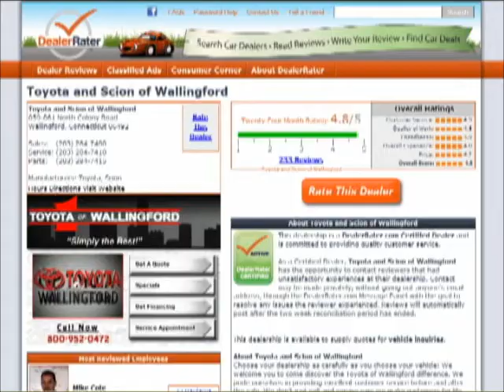Hi David, Samantha Gettings from Toyota of Wallingford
- Hi David, Samantha Gettings from Toyota of Wallingford. Thank you for your interest in the 2005 Toyota Camry.